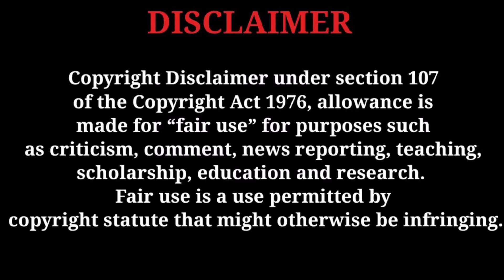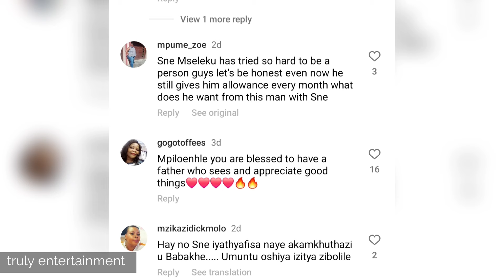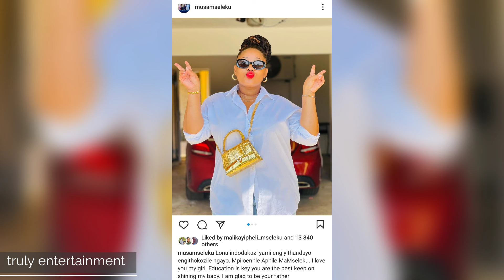Musa Mseleku gets dragged,choosing his educated daughter over Sne ziyakhala manje